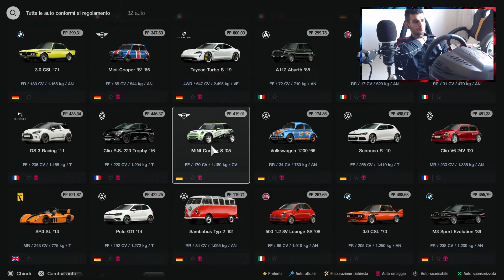GT7 #16 | IL CAMPIONATO EUROPEO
▶ La potenza della Diablo

IL MIO PC (2017)
▶ Deepcool D-Shield Case
▶ Monitor PC Samsung S22F350 22"
▶ Hard Disk WD WD10EZEX Blu
▶ Processore AMD YD150 Ryzen 5 1500 x CPU Cooler
▶ Ram G.Skill 16GB DDR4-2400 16GB DDR4 2400MHz
▶ Scheda Video NVIDIA, GeForce GTX 1060
▶ Ventole Raffreddamento Corsair AF120 LED
▶ Alimentatore Seasonic S12II-430
▶ Scheda Madre Gigabyte AB350-GAMING 3
▶ SSD 850 EVO, 250 GB, 2.5", SATA III (Samsung Memorie MZ-75E250B)
▶ Mouse Trust Gaming 21683 GXT 105 (già lo possedevo)
▶ Tastiera Logiteck K120 (Già la possedevo)